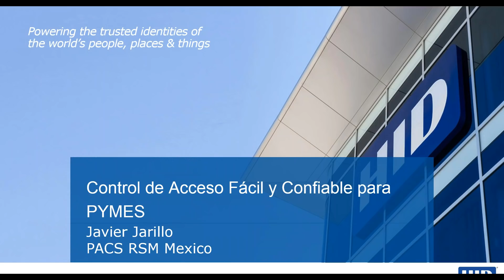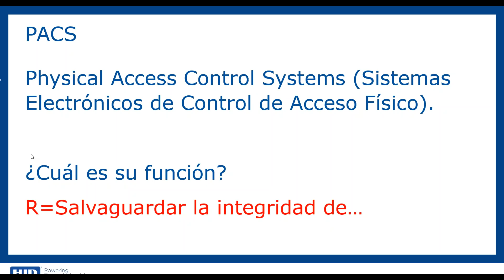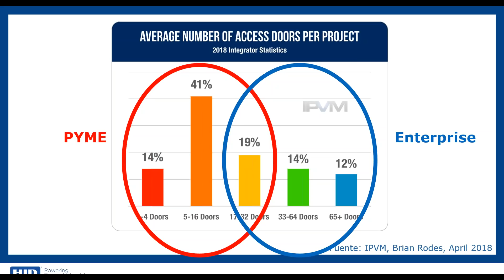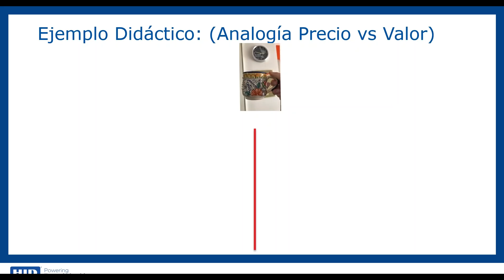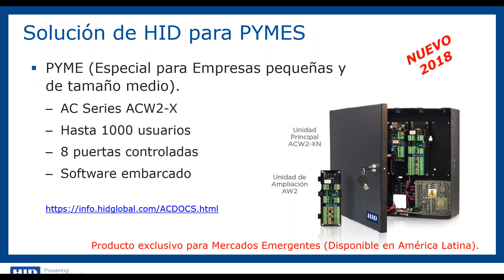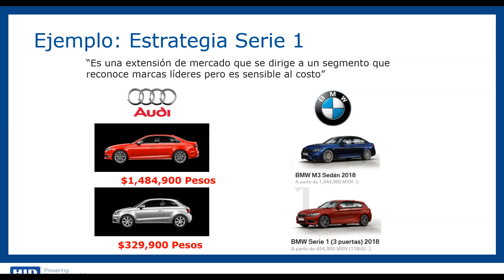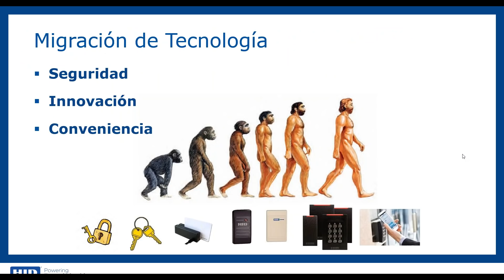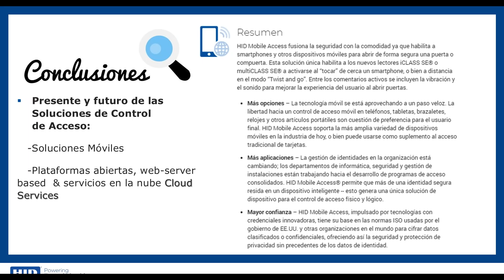AC Series Sistemas de Acceso orientado a PYMES